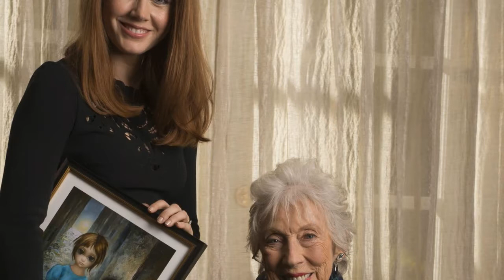Margaret Keane Biography - History of Margaret Keane in Timeline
Margaret D. H. Keane (born Peggy Doris Hawkins, September 15, 1927)[ is an American artist known for her paintings of subjects with big eyes. She mainly paints women, children, or animals in oil or mixed media. The work achieved commercial success through inexpensive reproductions on prints, plates, and cups. It has been critically acclaimed but also criticized as formulaic and cliché. The artwork was originally attributed to Keane's husband, Walter Keane. After their divorce in the 1960s, Margaret soon claimed credit, which was established after a court "paint-off" in Hawaii.